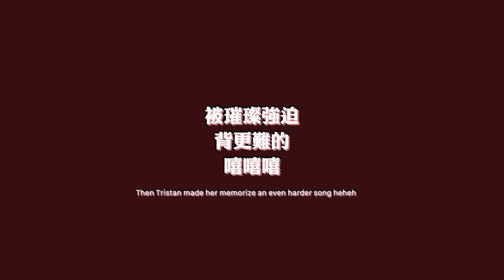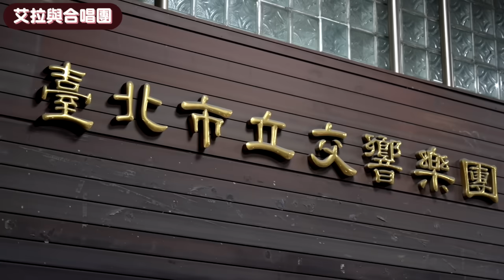🇹🇼來台灣一口氣住了12年！俄羅斯美女想拿台灣護照？兩位愛唱台語歌的外國女生❤️🔥🎵【唱歌做朋友Ep4】｜Why I STAYED in Taiwan… Aila’s Story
下週三20:00記得回來聽艾拉+璀璨的台語翻唱！！！
（首次跟女生唱的樣子⋯！！）

好幸運！🍀 想聽艾拉唱歌嗎？
臺北市立交響樂合唱團4/21有現場的演出可以歡迎您購票去聽！

攝影&共同製作：Ricky

Hello! Thank you Aila for joining us!
We're super lucky! There's a performance on 4/21 we can all go enjoy!
Click the links above to learn more and/or purchase some tickets!